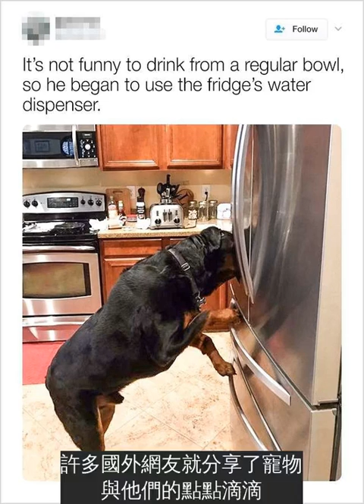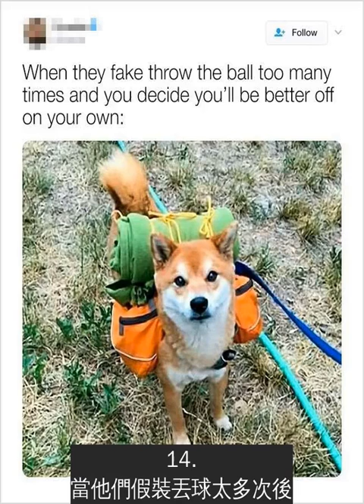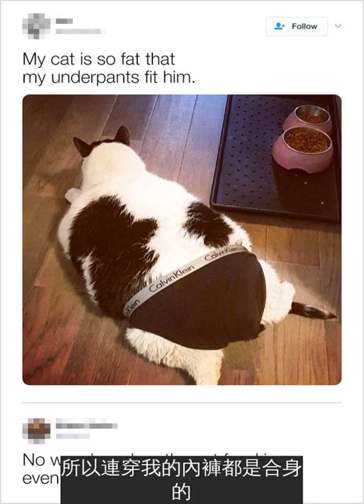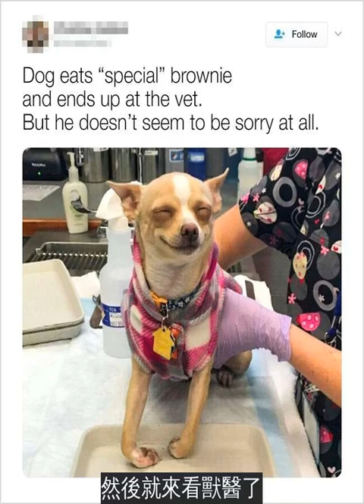24個證明「毛小孩會讓你生活變更好」的主人爆笑貼文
可愛的寵物能為人帶來樂趣，相信飼主們特別知道這一點。許多國外網友就分享了寵物與他們的點點滴滴，這些毛小孩實在太逗了！
1. 用一般的碗喝水顯然不好玩，所以牠開始用冰箱的飲水機喝水了。
2. 狗與貓的不同：想像有兩朵雲住在你家裡，但其中有一朵是暴風雨雲。
3. 牠以為這幅畫是一扇窗。
4. 這個毛茸茸的小奇蹟剛被領養，當牠收到貓生第一個玩具是這個表情。
5. 我最近測試了這個水溫溫度計。牠是個好模範，我非常推薦牠。
6. 為什麼我有一隻當教授的貓？
貓：「因為我讀了7年書拿到這個職位，這就是原因。如果妳沒有在課堂遲到或上課盯手機的話，應該會知道這件事，瓦倫緹娜。」
7. 我在我的貓身上試了換臉APP，你看出不同了嗎？
8. 這就是我家狗狗的「批判式眼神」。
「等一下，我好像看過這張臉…」
9. 這是我家貓咪最愛的毯子，每次我都會看到牠像這樣睡著。
10. 在我度假時，我叫我媽寄一些家裡狗狗的照片。這張是我收到最棒的。
11. 有時我很擔心我太寵自家貓咪了，尤其是當我看到牠在小帳篷裡看iPad時。
12. 貓咪在我家已經生活了11年了，但我們還是會叫其他家人來看牠躺著翻肚肚、捲起來，或是把鼻子放在手手上。這每次都能帶給我們新鮮感。
13. 我做了一個負鼠陷阱，但我家的貓史蒂夫是個笨蛋。
14. 當他們假裝丟球太多次後，柴柴決定還是自主休息比較好。
15. 當你住在上流市中心，你會發現散步的狗狗穿得還比你好。
16. 我正在包裝聖誕禮物，牠決定過來協助我。
17. 每次我工作回家看到這幅景象時，就覺得是時候給牠們上幾堂課，教導該怎麼收斂了。
18. 我家貓咪超胖，所以連穿我的內褲都是合身的。
「不意外，牠的食物都滿到喝水碗了。」
19. 我把牠放到購物車裡，希望我媽不會注意到。
20. 我們只是把牠交給奶奶帶3天…
21. 當我今天忘記買牠的食物時，就必須面對牠這種眼神。
22. 當你正在為了節食，減少糖分和碳水化合物的攝取時…
狗：「我吃了這塊牆。」
23. 牠最愛的娛樂就是偷我的棉花棒，看看牠玩得多爽！
24. 狗狗吃了「特製」布朗尼，然後就來看獸醫了。不過牠看起來一點歉意也沒有。
毛小孩的趣事總是數也數不完，所以跟牠們住在一起每天都有開心事，而且也會被療癒到啊！